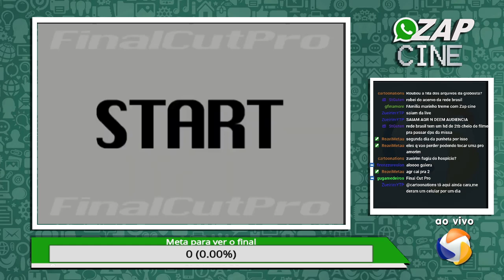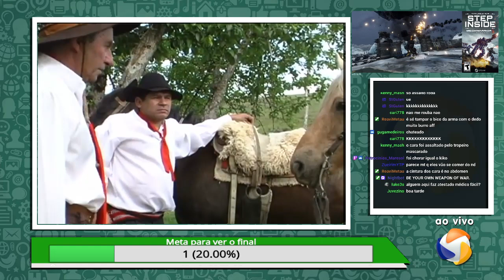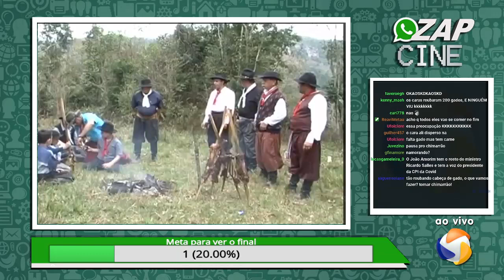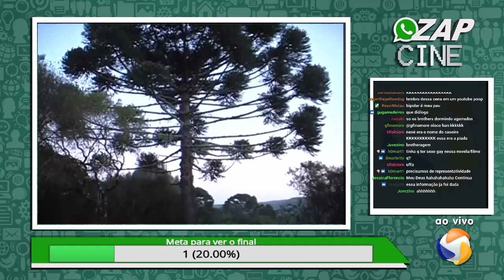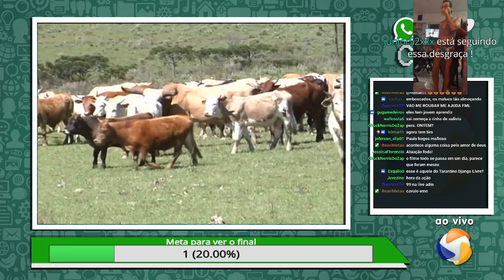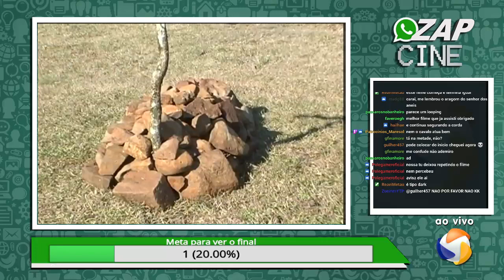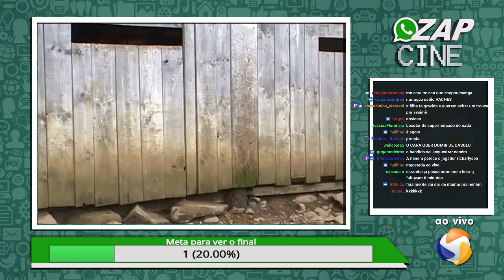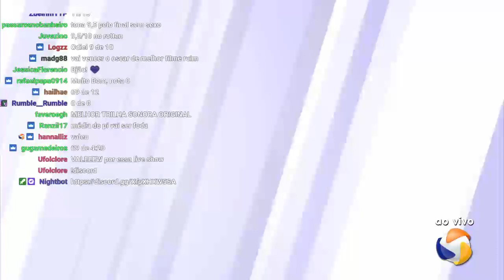Zap Cine #05: Os Tropeiros, com João Amorim - 07/06/2021